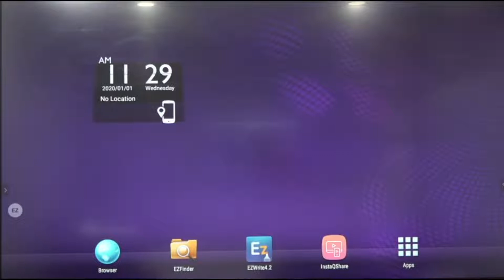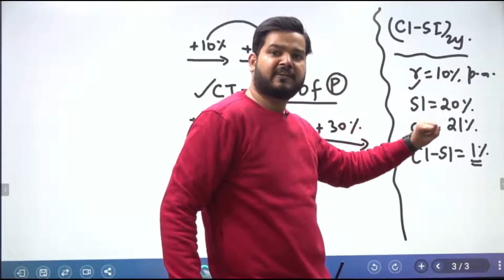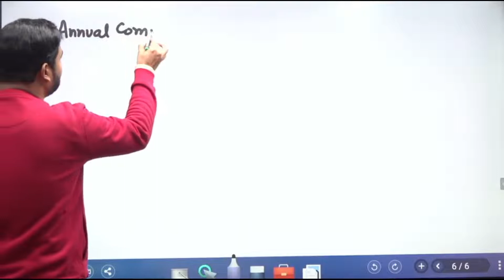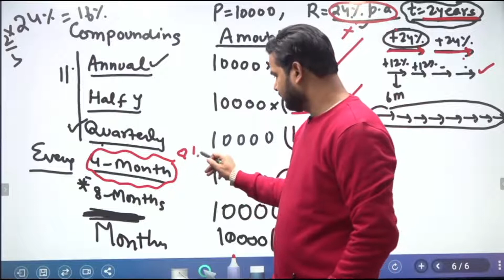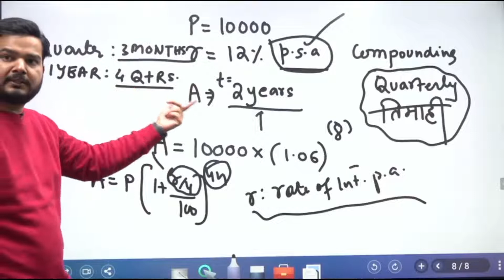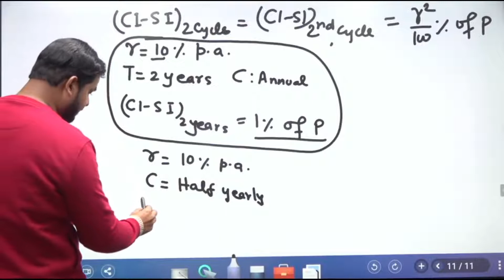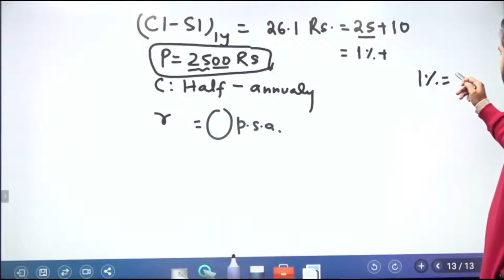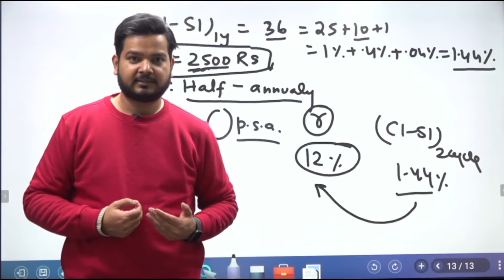SI & CI साधारण और चक्रवृद्धि ब्याज - Session 2 of 9 || Complete Course || RAMO Maths || SSC CGL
Arithmetic aptitude is an extensive section for the SSC CGL examination. One requires clarity of basic concepts, ample practice, & precision to score well in this section of the exam.

cpo,
ssc,
ramoths,
ramo sir,
SI & CI,
SI & CI tricks,
SI & CI aptitude,
SI & CI math questions,
ssc cgl preparation strategy,
SI & CI mcq with answer,
SI & CI practical questions,
ssc cgl exam preparation 2021,
SI & CI questions for ssc cgl,
SI & CI tricks for ssc cgl exams,
SI & CI for ssc SI & CI basic,
SI & CI perfect class for cgl 2021,
SI & CI questions for ssc cgl chsl,
ssc cgl exam preparation for beginners,
complete SI & CI,SI & CI Arithmetics,ssc,cgl,chsl,

SI & CI(साधारण और चक्रवृद्धि ब्याज) Complete Theory Course by RaMo Sir, (SSC CGL CHSL | SSC CHSL CGL Exam )

SI & CI RaMoSir ssccglchsl SI & CI साधारण और चक्रवृद्धि ब्याज - Session 2 of 9 || Complete Course || RAMO Maths || SSC CGL SPECIAL

Full Theory and Practice of Simple and Compound Interest for SSC CGL
साधारण और चक्रवृद्धि ब्याज का पूर्ण सिद्धांत और अनुप्रयोग